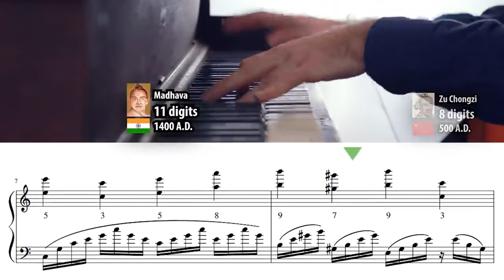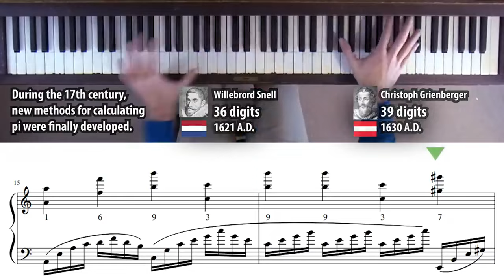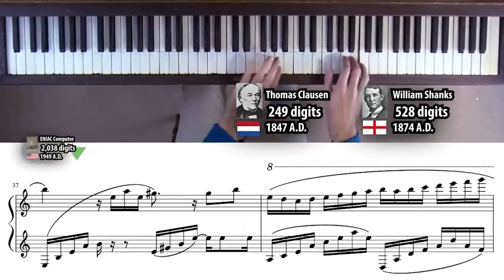How I Wrote a Song With the Number Pi song - David Macdonald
How I Wrote a Song With the Number Pi
by David Macdonald